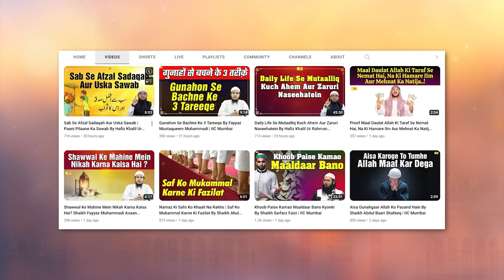Qurbani Ke 3 Ahem Masayil By Shaikh Fakhruddin Salafi I IIC Mumbai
Bank Account Details:
ILM FOUNDATION
ICICI Bank
Savings account
IFSC CODE-ICIC0001028

Qurbani Ke 3 Ahem Masayil - Qurbani Aur Zakat - Puri Faimly Ki Taraf Se Ek Janwar - Qarz Le Kar Qurbani Karna By Shaikh Fakhruddin Salafi I IIC Mumbai